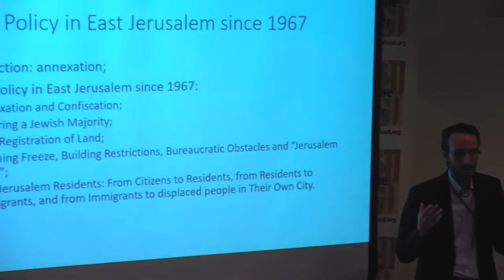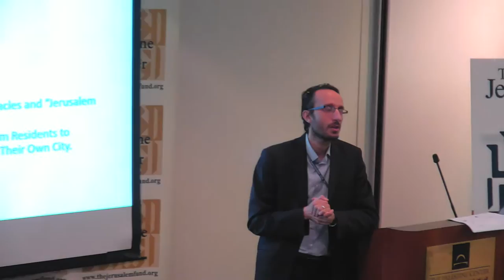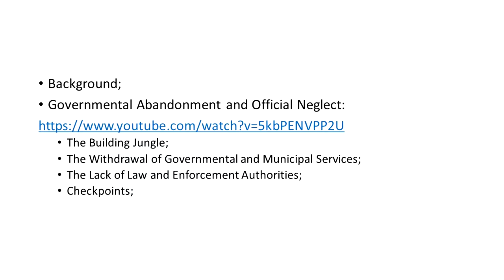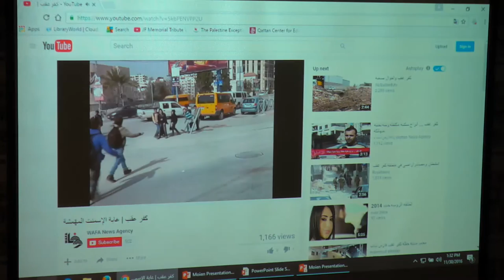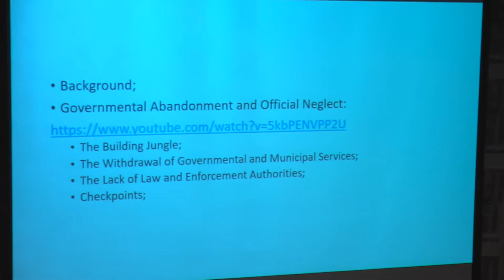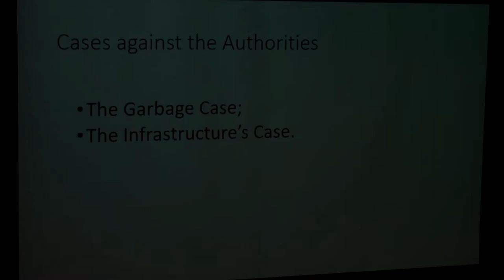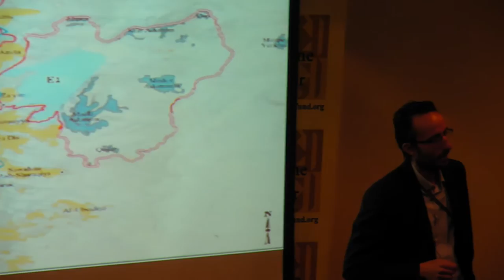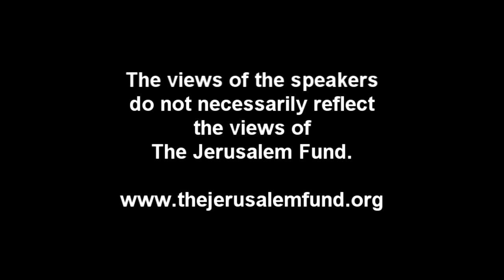Living in Limbo: East Jerusalem's Neighborhoods Behind the Separation Barrier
Moien Odeh discusses the East Jerusalem neighborhoods behind the separation barrier where approximately 120,000 Palestinians reside. In these neighborhoods, the Palestinian Authority is not allowed to work because they are part of "Jerusalem". Although located within the Jerusalem municipal boundaries, these neighborhoods receive almost no service from the Israeli Authorities, in the form of garbage disposal, functional road infrastructure, or sufficient water supply. This creates living conditions that would be unacceptable anywhere else. In other words, the Palestinian neighborhoods beyond the separation barrier present in an extreme form the broader processes that have taken place in East Jerusalem and Israel’s attitude toward the Palestinian population in the city.